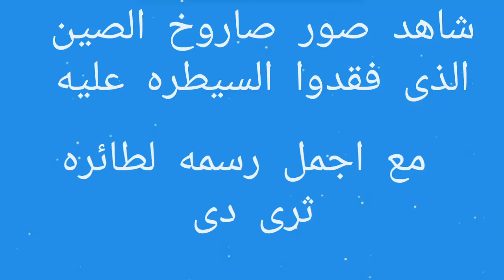بالصور اخبار صاروخ الصين مع رسم طائرة 3D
صور صاروخ الصين
صور صاروخ الصين 2021
الصاروخ الذى اطلقته الصين
رسم طائرة,
رسم طائرة ورقية,
رسم طائرة هليكوبتر,
رسم طائره للمبتدئين,
رسم طائره صغيره,
رسم طائرة حربية,
رسم طائره جمي
صاروخ الصين الجديد,
صاروخ الصين الخارج عن السيطره,
صاروخ السهم الأحمر الصيني,
صاروخ رياح الشرق الصينيه,
صاروخ نووي الصين,
صاروخ الفضاء الصيني,
الصين تطلق صاروخ الى الفضاء,
الصين تطلق صاروخ,
صاروخ الصين الفضاء,
صاروخ النووي في الصين,
صاروخ نووي على الصين,
صاروخ الذي ضرب الصين,
صاروخ الصين خرج عن السيطرة
رسم طائرة ورقية للاطفال,
كيفيه رسم طائره هليكوبتر,
رسم طائرة للاطفال,
طريقه رسم طائره للاطفال,
رسم طائره ورقيه للاطفال,
رسم طائرة كرتون,
كيفيه رسم طائره,
كيفيه رسم طائره ورقيه,
كيف ترسم طائره ورقيه,
كيف ترسم طائرة,
رسم طائرة سهل,
رسم طائرة هليكوبتر للاطفال,
رسم طائرات للاطفال,
رسم حمامه طائره,
تعليم رسم طائره,
كيف ترسم طائره,
كيف ترسم طائره حربيه,
كيف ترسم طائره للاطفال,
ازاي ترسم طائره,
رسم طائره بسيطه,
رسم طائرات,
رسم طائرة,
رسم طائرة هليكوبتر
رسم طائرة اطفال
المطارات
طائره صاروخيه صاروخ صيني يخرج عن السيطرة
صاروخ صيني بث مباشر
صاروخ الصين الجديد
صاروخ
صاروخ الصين الجديد بث مباشر
صاروخ صيني
صاروخ صيني يسقط في الهند
صاروخ صيني يخرج عن السيطرة الجزيرة
صاروخ الصيني الخارج عن السيطرة
صاروخ صيني خارج عن السيطرة
صاروخ الصين الان
صاروخ في الهند
صاروخ وقع في الهند
صاروخ الصين الجديد
صاروخ الصين الان
صاروخ اليوم
صاروخ الصين اليوم
صاروخ الصين المفقود
صاروخ الفضاء
صاروخ الذي اطلقته الصين
صاروخ الصين اين يقع
صاروخ الصين العظيم
صاروخ الصين الجديد الان
صاروخ الرياض
صاروخ الصين الجديد
صاروخ الصين الان
صاروخ الصين اليوم
صاروخ الصين المفقود
صاروخ الصين العظيم
صاروخ الصين الخارج عن السيطره مباشر
صاروخ الصين التاءه
صواريخ الصين العابرة للقارات
الصاروخ الصيني العابر للقارات
المطارات هتفتح امتى
المطارات ناشيونال
المطارات في السعودية
المطارات اليوم
المطارات السعودية
المطارات في مصر
المطارات الحربية المصرية
المطارات البرازيل
المطارات ابوبكر سالم
المطارات في امريكا
المطارات الصغيره
المطارات المفتوحة حاليا
المطارات السي
فتح المطبخ على الصاله
فتح المطار
فتح المطوه على الشيخ
فتح المطارات بين مصر والكويت
فتح المطارات
فتح المطارات الدولية في السعودية
فتح المطار
صاروخ الصين الجديد,
صاروخ نووي الصين,
صاروخ الفضاء الصيني,
الصين تطلق صاروخ,
صاروخ الصين الفضاء,
至於中國導彈，中國導彈，新型中國導彈，中國正在失去對導彈的控制，中國，中國導彈失控，中國導彈，中國導彈，中國導彈基地，中國直接導彈，中國太空導彈，中國和中國導彈發射場。 2021導彈，中國導彈，中國導彈的實況轉播，中國導彈將在何處墜落，中國導彈將，中國的導彈已經丟失，阿拉伯中國的導彈也丟失了
चीनी मिसाइलों के रूप में, चीनी मिसाइलों, नई चीनी मिसाइलों, चीन मिसाइलों का नियंत्रण खो रहा है, चीन, चीनी मिसाइलें नियंत्रण से बाहर हैं, चीनी मिसाइलें, चीनी मिसाइलें, चीनी मिसाइल स्थल, चीनी प्रत्यक्ष मिसाइलें, चीनी अंतरिक्ष मिसाइलें, चीनी और चीनी मिसाइलें लॉन्च साइटें। 2021 प्रक्षेपास्त्र, एक चीनी प्रक्षेपास्त्र, चीनी प्रक्षेपास्त्र का सीधा प्रसारण, चीनी प्रक्षेपास्त्र कहाँ गिरेगा, चीनी प्रक्षेपास्तण से बाहर है, चीनी प्रक्षेपास्त्रों से पृथ्वी को खतरा है, चीनी प्रक्षेपास्त्र समाचार, चीनी प्रक्षेपास्त्र हैं नियंत्रण से बाहर, चीनी द्वीप मिसाइलें हैं, चीनी मिसाइलों को खो दिया गया है, अरब चीन से मिसाइलें खो गईं।
En cuanto a misiles chinos, misiles chinos, nuevos misiles chinos, China está perdiendo el control de misiles, China, los misiles chinos están fuera de control, misiles chinos, misiles chinos, emplazamientos de misiles chinos, misiles directos chinos, misiles espaciales chinos, misiles chinos y chinos sitios de lanzamiento. 2021 misiles, un misil chino, una transmisión en vivo del misil chino, dónde caerá el misil chino, dónde caerá el misil chino, el misil chino está fuera de control, los misiles chinos amenazan la Tierra, noticias de misiles chinos, misiles chinos son fuera de control, la isla china es de misil perdido, los misiles de la China árabe se perdieron.